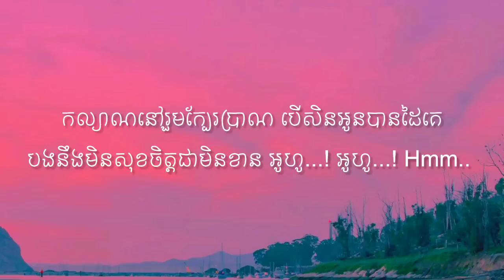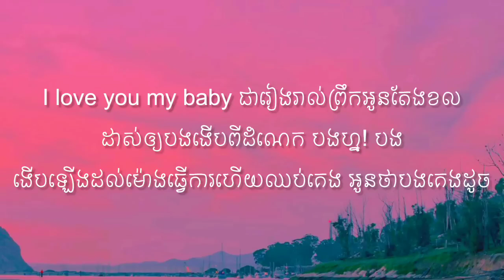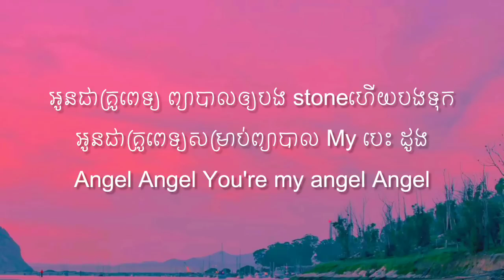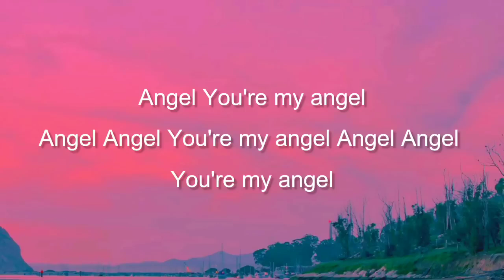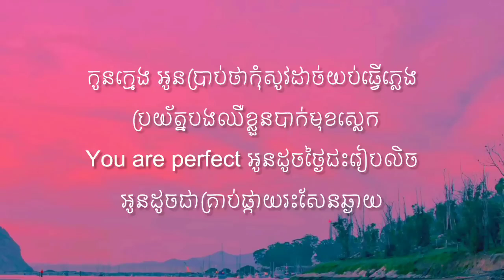OG GOLDEN MY GIRLFRIEND មុនពេលចូលគេងអូនខលមកលេងបង